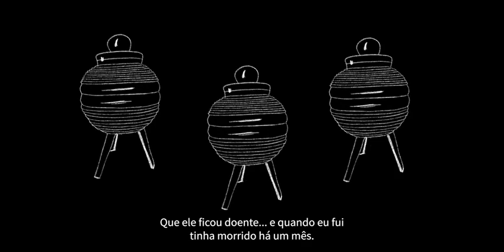Memórias De Pau-preto E Marfim (Inês Costa, 15'58'') · Seleção Ensaios (2023)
Seleção Ensaios

Terça, 2023/11/14 14:30, TAGV

Sinopse: Baseado nos testemunhos e nos arquivos de família, "Memórias de Pau-Preto e Marfim" procura recuperar histórias da ditadura, da guerra, e do passado colonial português, através do olhar da geração "pós-memória". Uma curta-metragem de docuficção de animação que procura quebrar e confrontar o silêncio sobre o passado e criar contra-narrativas não hegemónicas.